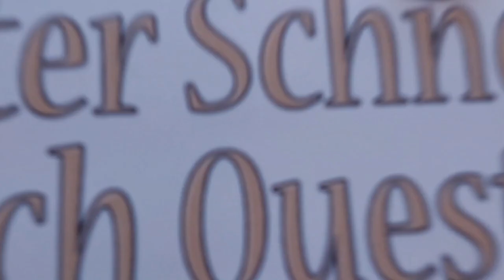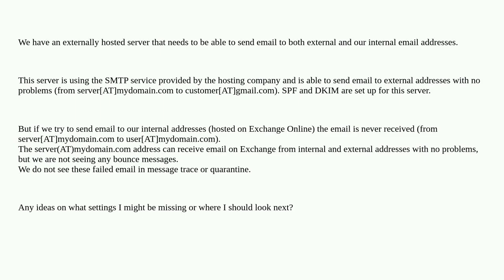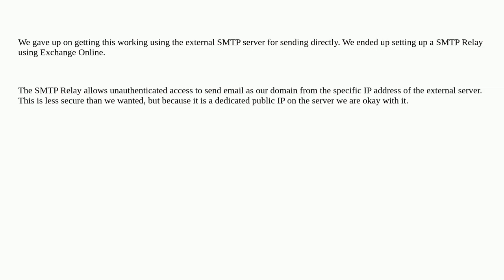Sending email from external SMTP server to internal addresses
A special thanks goes out to the community

  exchange smtp exchangeonline